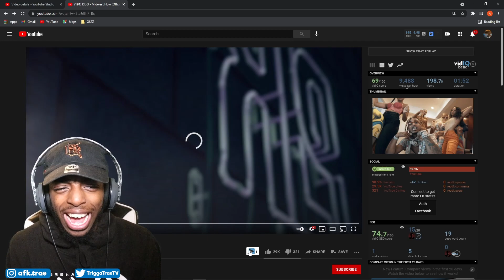W MANS FOR THIS !!! DDG - Midwest Flow (Official Video) - REACTION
Reaction To DDG - Midwest Flow (Official Video) HE TWO FOR TWO ON THE FREESTYLE JUNKS SHEESH AND MY BOY HAD HIS HOMIES IN THE VISUALS AS ALWAYS W MANS EASY PLAY

→ Twitter (@TriggaTraeTV)
→ PSN (TriggaTraeTV)
→ Xbox (MrKiddElite)